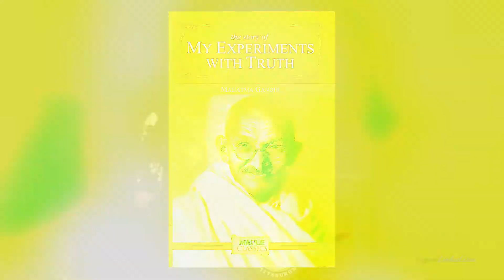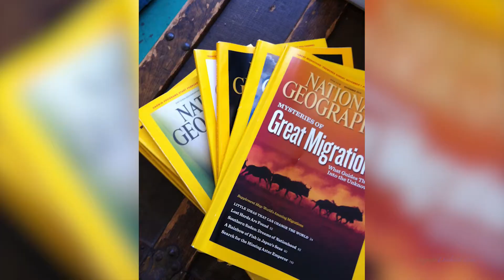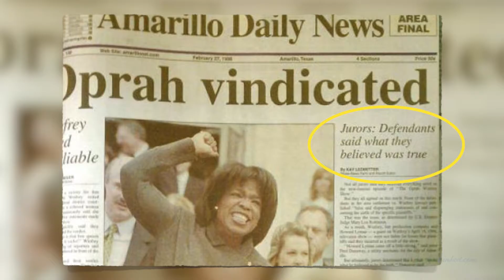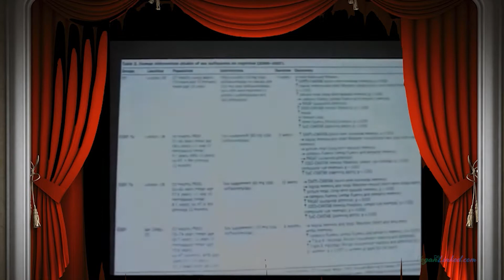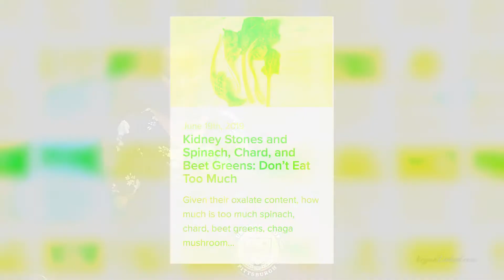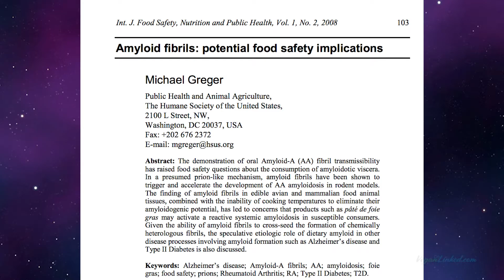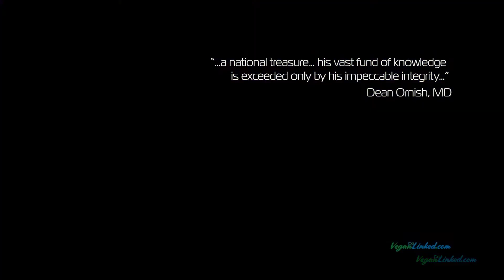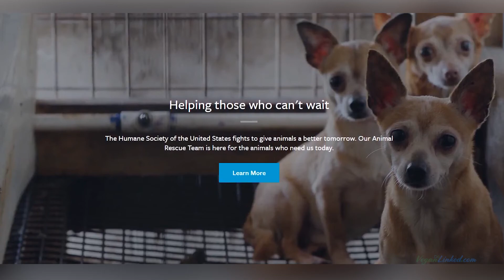AWESOME! Story of Michael Greger, MD and Hall of Fame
LINKS TO HIS BOOKS BELOW!
Dr. Michael Greger is my all-time hero. I’ve said for years that he deserves a Nobel Peace Prize. So, capturing this and putting it together is perhaps the most awesome thing I have ever had the honor to do!

DAILY DOZEN
Get started on a plant-based whole food diet with the “Daily Dozen” app by NutritionFact.org (links below). Daily Dozen is free, easy, and backed by the most comprehensive meta-analysis on nutritional science.

BOOKS BY DR GREGER
• How Not to Diet: The Groundbreaking Science of Healthy, Permanent Weight Loss
• The How Not to Die Cookbook: 100+ Recipes to Help Prevent and Reverse Disease
• How Not to Die: Discover the Foods Scientifically Proven to Prevent and Reverse Disease
• Carbophobia: The Scary Truth about America's Low-Carb Craze: The Scary Truth About America's Low-carb Craze!
• Bird Flu: A Virus of Our Own Hatching

CREDITS
• Stabilizer shot focused on Dr Greger and clips of Dr. Ornish, Dr. Campbell, Susan Benigas, & Dr. Esselstyn by Jeff Adams
• Main Camera on Dr Greger at end by Thomas Wade Jackson
• Presentation by Maribeth Abrams: You can make a donation to NAVS

WHY THIS MEANS SO MUCH TO ME :)
Dr Greger was the first person to really help me make sense of nutrition. His work, humor, commitment, courage, intelligence, passion, organization, and dedication is in perfect timing to accelerate the global paradigm shift into more open, honest education on healthful living. His work is at the core of why I became and advocate.

THE MAKING
I happened to be there to work with NutritionFacts.org in videographing the premier of Dr Greger’s latest and monumental talk on “Evidence-Based Weight Loss: Live Presentation” for his upcoming book “How Not to Diet”. Immediately after his presentation the award ceremony for the Vegan Hall of Fame began.
Someone on the inside told me he would be getting the award and that it would be a surprise. So, of course we kept the cameras rolling :)

Because this award was a surprise and I didn’t know about it until last minute I really had to compensate in post by acquiring as many assets from others as possible and doing A LOT of editing (e.g. stabilizing, masking, etc...). Thank you all for your contributions to this work, I couldn’t have done it without you!

Of the thousand or so videos I’ve uploaded over the years across various channels, this is my most cherished.